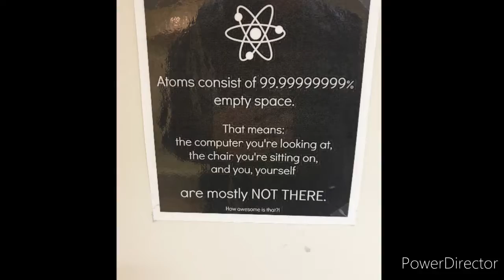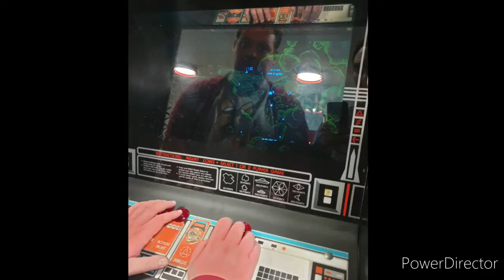Närcon Winter 2020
I was at Närcon winter and vlogged a bit , hope you like it.

Cosplayers in the video that has Instagram accounts are :
Leviincosplay
Hirenkyakyu
Magnusnisen